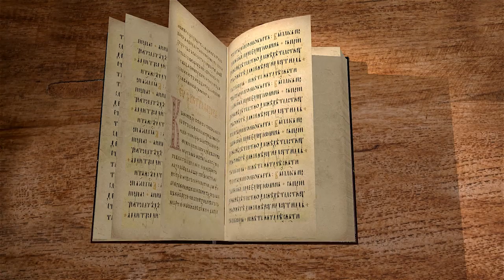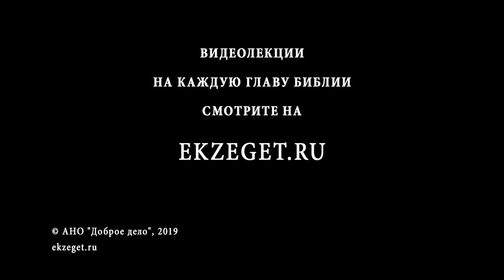Евангелие от Матфея, Глава 25. Притчи о конце времен и страшном суде. Священник Антоний Лакирев.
Продолжаем изучать Евангелие от Матфея вместе со священником Антонием Лакиревым. В 25-й главе будем говорить о притчах Иисуса Христа о конце времен и страшном суде.